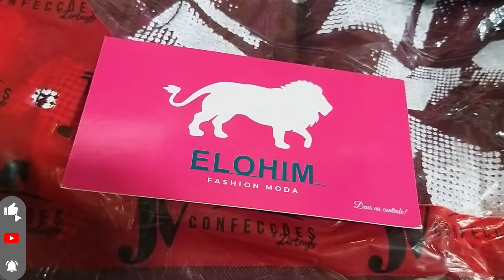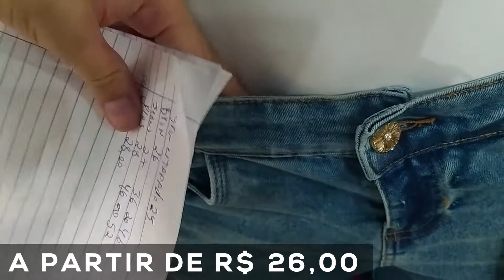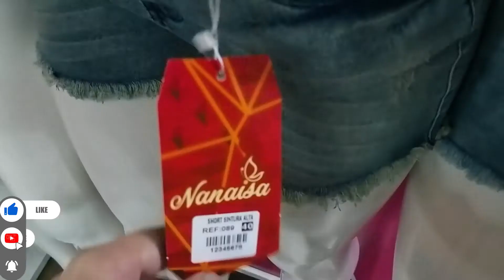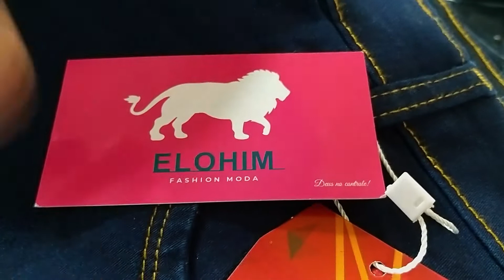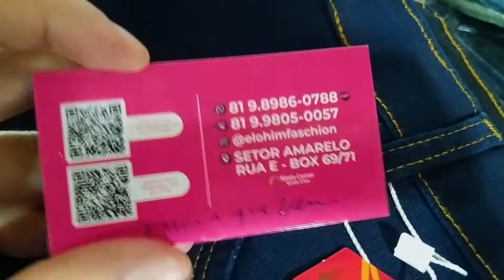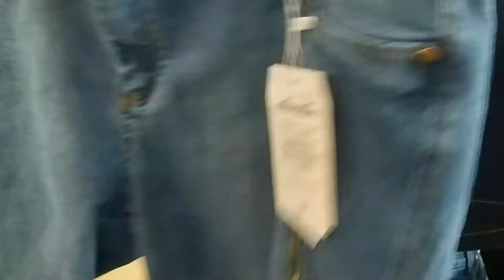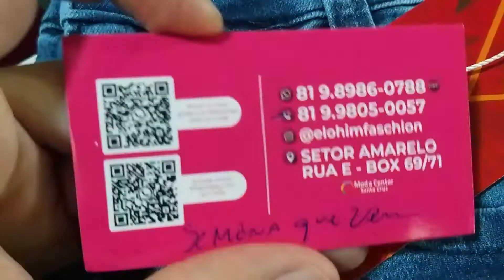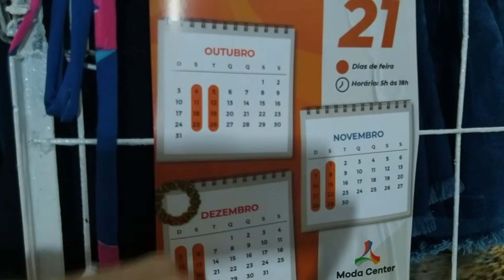JEANS ATACADO MODA CENTER SANTA CRUZ LOJA TOP PREMIUM 2023